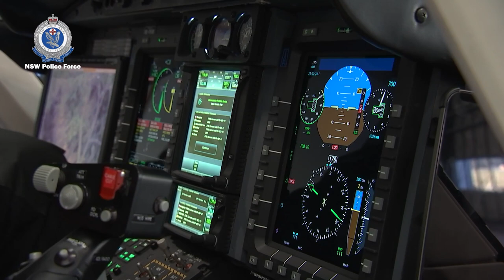POLAIR describe the moment missing toddler found - NSW Police Force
A child missing on a rural property in the Hunter region since Friday has been located following a large-scale search.

Just before 12.30pm on Friday (3 September 2021), officers from Hunter Valley Police District responded to reports a child was missing at a rural property on Yengo Drive, Putty, about 75km south of Singleton.

The three-year-old could not be located after he was last seen at a home on the property about 11.45am.

Officers commenced a coordinated multi-agency response which included Trailbike officers, Police Rescue, The Dog and Mounted Unit, Police divers, and PolAir.

Police were assisted by NSW Ambulance, State Emergency Service (SES), Rural Fire Service (RFS), and the Volunteer Rescue Association (VRA).

The search continued since then, assisted by hundreds of emergency service volunteers.

About 11.30am today (Monday 6 September 2021), the boy was located on a nearby riverbank by PolAir, who directed ground search crews to his location.

Leading Senior Constable Jonathan Smith, Senior Constable Rod Rankin, Special Constable Kevin Drake and Detective Superintendent Brad Monk are thrilled to be part of the team that helped reunite Anthony 'AJ' Elfalak with his family.

The fantastic result could not have been achieved without the dedication and commitment from fellow NSW Police Force members, as well as NSW Ambulance, NSW Rural Fire Service, NSW Rural Assistance Authority, Rapid Relief Team AU, VRA Rescue NSW and more than 280 volunteers from NSW SES.